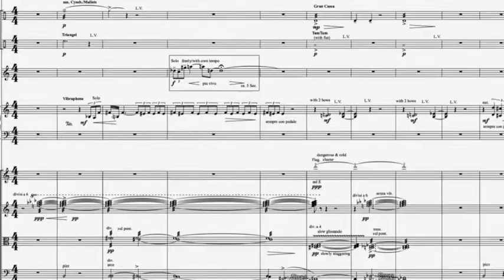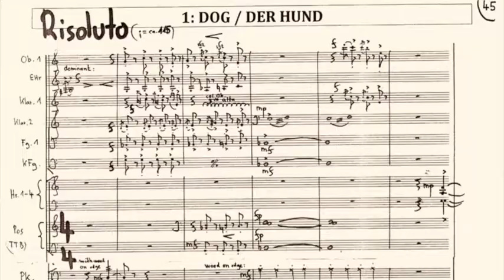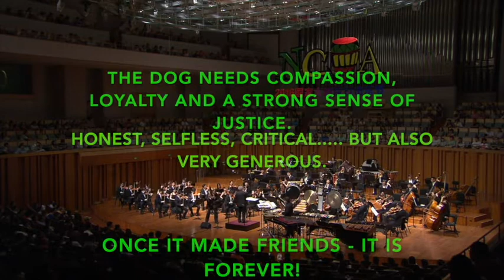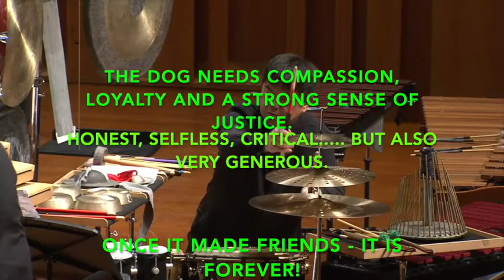Enjott Schneider TIGER, DOG & ROOSTER, Sheng (WU Wei) Percussion (LI Biao) & Orchestra TRAILER 10'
Trailer 10' / original length 38' - Featuring three Animals of the Chinese Zodiac: Enjott Schneider (=Tiger), Wu Wei (=Dog) and LI Biao (=Rooster).  Commissioned by the "CHINA NCPA International Percussion Music Festival" (artistic director Li Biao). Premiere august 2016 in NCPA National Center of Performing Arts in Beijing. Conductor: Claus Peter Flor. Publisher: Ries & Erler Musikverlag.